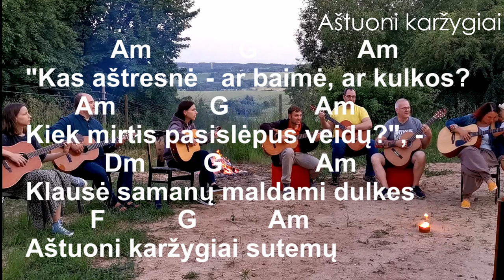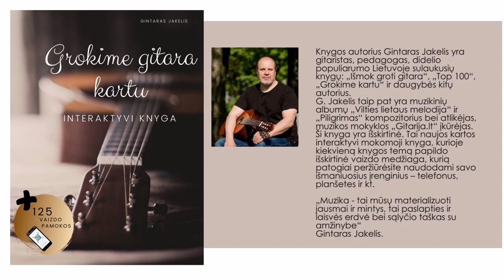Su gitara prie laužo 🔥 AŠTUONI KARŽYGIAI - akordai - žodžiai 🎸 Mokomės groti gitara.